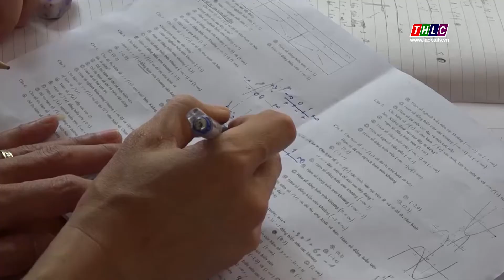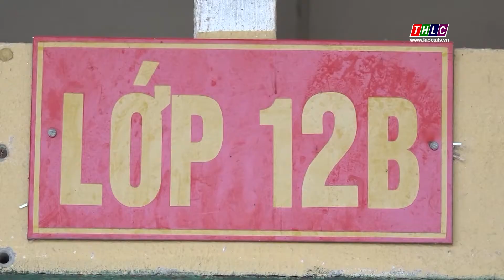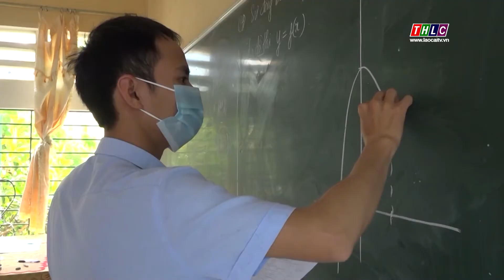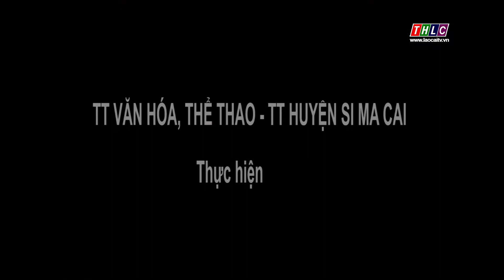Trang địa phương huyện Si Ma Cai (7/6/2021) | THLC